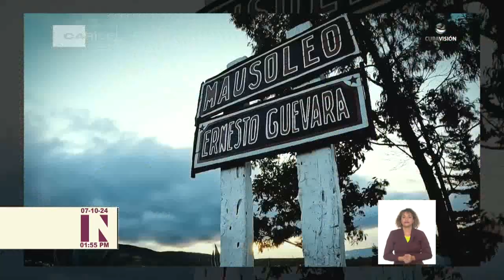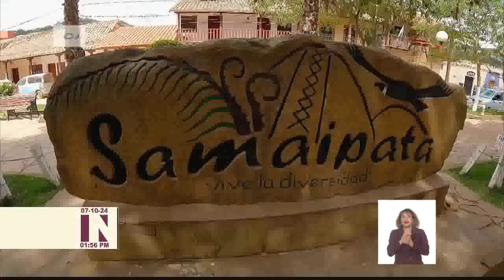Cuba: Estrenarán serie ¨Tras la ruta del Che¨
En la noche de este lunes se presentará el primer capítulo de la serie TrasLaRutaDelChe, una realización del Canal Cubavisión y Petricor Producciones, que contó con la colaboración de la embajada de Cuba en Bolivia, el consulado de Santa Cruz y el Centro de Estudios Che Guevara.